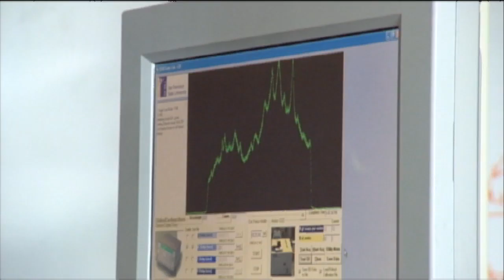America's Brain Drain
President Obama devoted much of his State of the Union address to education and science. For years our American universities have attracted the best science students in the world, but as John Blackstone reports, it's keeping them here once they graduate that's the challenge.